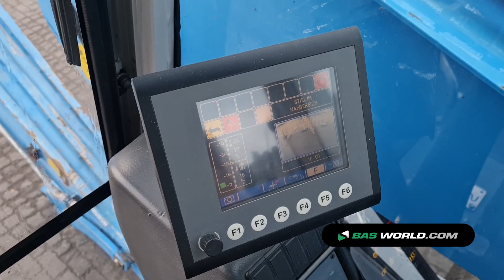70191167 Terex Fuchs MHL320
Terex Fuchs MHL320